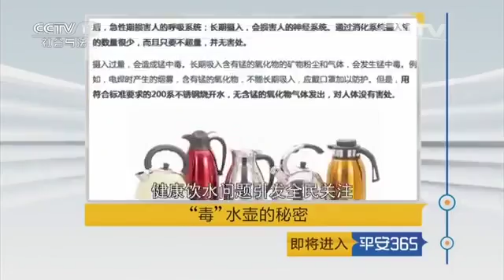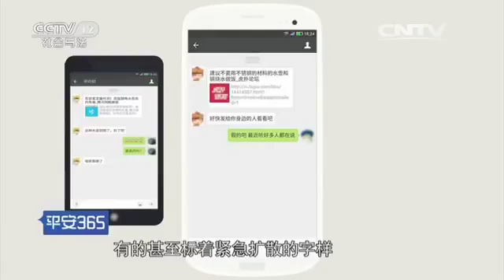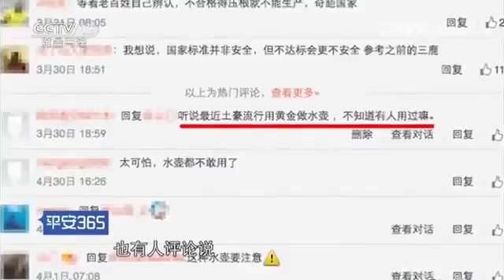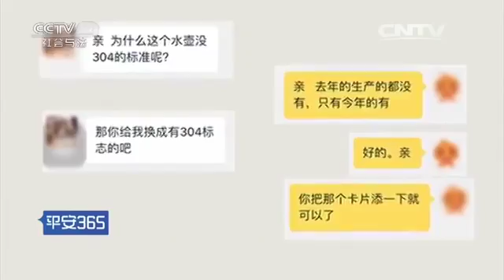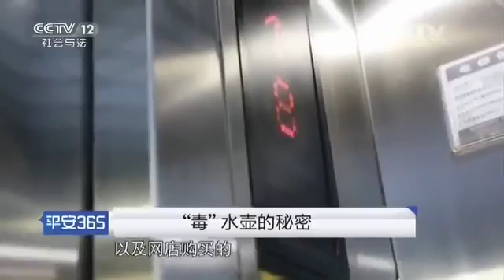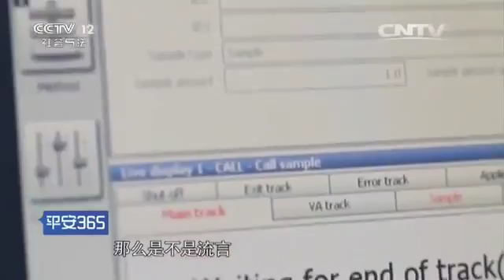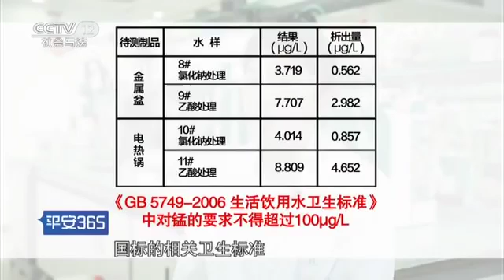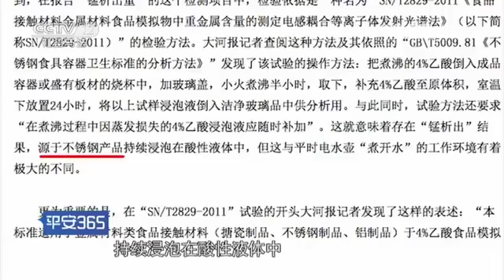“毒”水壶的秘密【平安365 20160531】